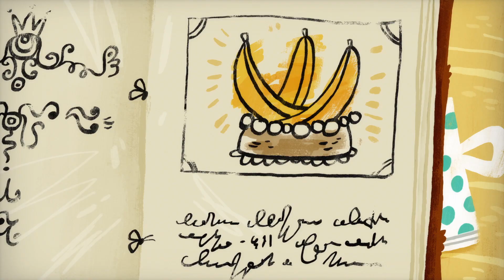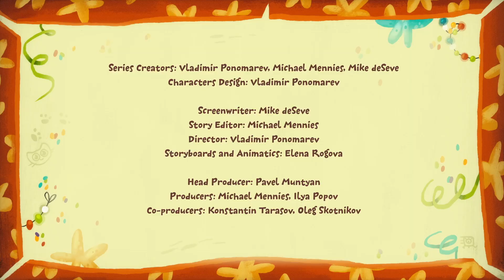Kit și Keit : O echipă de cofetari | HeyKids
Urmareste aventurile celor doua pisicute simpatice in noile desene animate pentru copii, Kit si Keit!

Episodul 5: O echipă de cofetari
Kit și Kate vor să pregătească un tort pentru ziua de naștere a Prințesei Veveriță, dar atunci când se hotărăsc să nu urmeze rețeta, tortul nu iese așa cum ar fi vrut ei.

Lectia episodului ▶ Dacă te gândești și la alții, nu numai la tine, vei putea să lucrezi într-o echipă și să-ți îndeplinești visul.

Kit si Keit - Sezonul 1 (desene aniamte in romana cu pisici)
Kit și sora lui, Keit, sunt două pisicuțe care vor să se joace ceva nou în fiecare zi. Cei doi frați intră într-o cutie magică și descoperă un obiect. Apoi, ei ies din cutia fermecată și pornesc într-o „aventură” care are legătură cu obiectul găsit. Cu toate acestea, aventura lor se termină adesea prost din cauza comportamentului nepotrivit al lui Kit sau Kate. În cele din urmă, pisicuțele se întâlnesc cu tatăl sau mama lor, deghizați ca niște personaje din povestea respectivă. Aceștia le ascultă pățania și le oferă un sfat. Cei doi frați își recunosc părinții, le mulțumesc și reîncep aventura, dar de data aceasta fac diferit anumite lucruri. Pentru că urmează sfaturile primite, aventura lor are succes.

HeyKids.ro - Desene animate pentru fetite si baieti

Licensed to Vveee Media Limited by Toonbox.